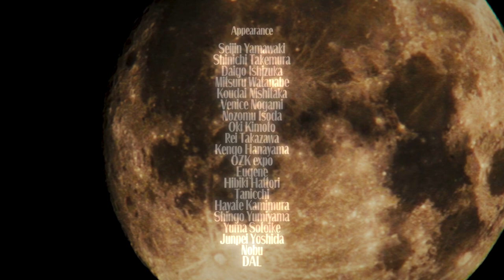"LUNA TOONS" full video 2022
SOUNDBOARDING's new full video 2022

Starring:
Tohmi Shiroyama
Junji Murata
Akinori Okamoto

Appearance:
Masashi Okamura
Arata Tsuda

Shane Powell
Cameron Zvejnieks
Chason Trau
David Lobb

Jesse Overholt

Leroy Maarhuis

Bennett Harada

Shota Kubo

Larry Warnken
Chris Dinya
Michael Rosenberg

Eric Viccarone

Kristian Svitak

Mike Chinner

Phil Hamilton
Mike Rogers
Seijin Yamawaki
Shinichi Takemura
Daigo Ishizuka
Mitsuru Watanabe
Koudai Nishitaka
Venice Nogami

Nozomu Isoda

Oki Kimoto
Rei Takazawa
Kengo Hanayama

OZK expo
Eugene

Hibiki Hattori
Tanicchi
Hayate Kamimura
Shingo Yumiyama

Yuma Sotoike
Junpei Yoshida

Nobu
DAL